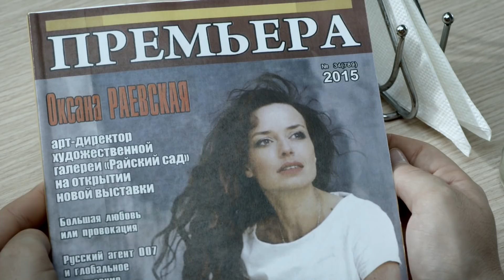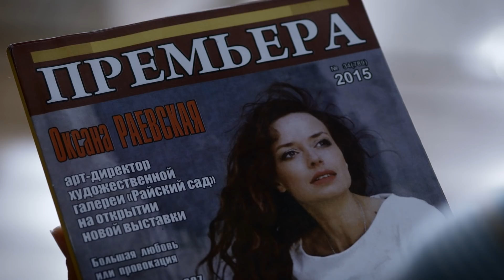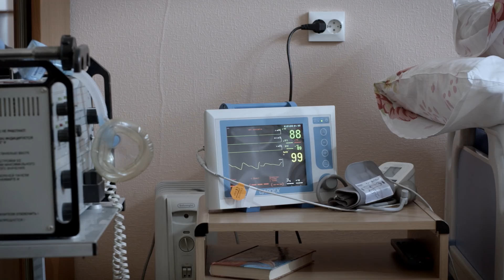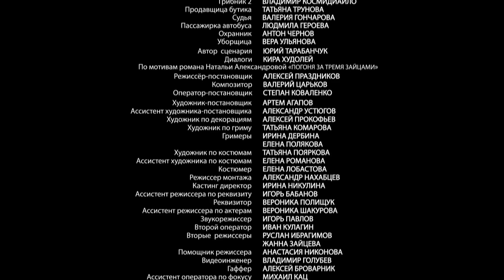Погоня за тремя зайцами. 2 Серия. Мелодрама. Лучшие Мелодрамы. StarMedia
Катя, Жанна и Ирина – неунывающие подруги бальзаковского возраста. Секретов между ними давно нет, они привыкли все поверять друг другу и помогать в любой беде. Им не надо искать неприятности, неприятности их сами находят.
Приехав на выходные в санаторий, подруги знакомятся с девушкой Ольгой и случайно забирают ее книгу. В тот же день они находят у себя в номере труп неизвестного мужчины, а Ольга исчезает. Наши героини возвращаются домой. Некоторое время спустя у всех трех дам появляются поклонники, и они постепенно догадываются, что эти трое воздыхателей – один и тот же человек. Но разоблачить его не успевают: он обнаружен мертвым. И в убийстве подозревают одну из них.
Но это еще полбеды. Вскоре им начинают поступать звонки с угрозами. Неизвестный требует немедленно отдать ему Ольгину книгу, которую они не только давно забыли, но и потеряли. А ведь именно в ней зашифровано местонахождение тайника, где покойник из санатория спрятал пять миллионов евро…

Год:2015
Страна: Россия
Жанр: ДетективМелодрама
Продолжительность: 44 минут, 4 серий
Режиссер: Александр Кириенко
Сценарий: Евгений Куратов
Продюсер: Родион Павлючик
Актеры: Алла Юганова, Екатерина Копанова, Юлия Такшина, Анна Пескова, Александр Макогон, Алексей Нилов, Георгий Пицхелаури, Аркадий Шароградский, Артур Мкртчян, Кирилл Жандаров, Денис Пьянов, Эрик Кения, Андрей Чуманов, Ольга Красковская, Вячеслав Гумеров, Михаил Сливников, Валентина Нейморовец, Альберт Мкртчян, Ольга Ольшанская, Светлана Селезнева, Наталья Иохвидова, Наталья Шапошникова, Антон Пулит, Ирина Чугаевская, Оксана Николаева, Марина Доможирова, Олег Ким, Валентина Ведерникова